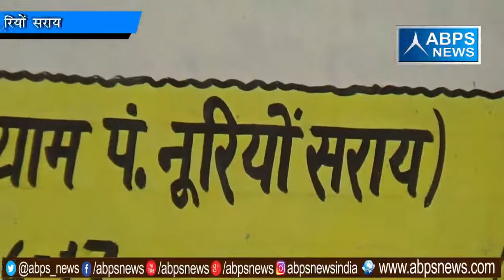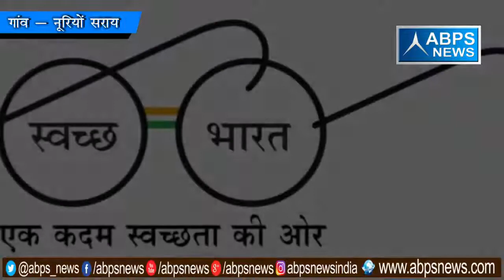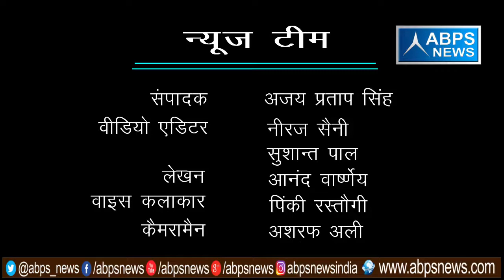गांव - नूरियों सराय , ब्लॉक -पाँवसा, जिला - संभल